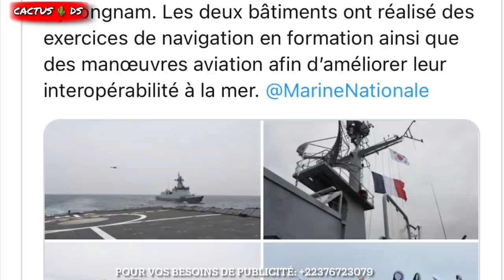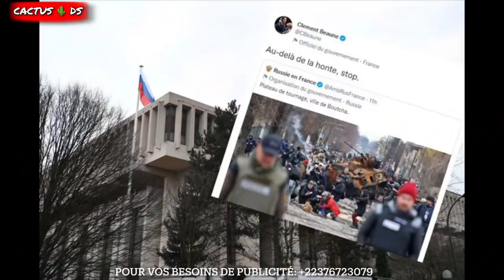CORÉE DU NORD ACCUSE LA FRANCE DE PROVOCATION || UKRAINE ET LA RUSSIE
🚨  Pour vos besoins de publicité n’hésitez pas de contacter ce numéro sur 🔻🔻🔻🔻🔻🔻🔻🔻